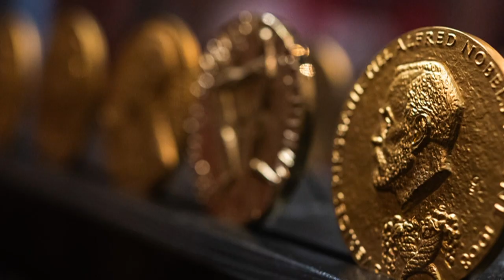Wirtschafts-Nobelpreis für Arbeiten zum Arbeitsmarkt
Mit dem diesjährigen Wirtschaftsnobelpreis werden der Kanadier David Card, der US-israelische Forscher Joshua Angrist sowie der US-Niederländer Guido Imbens geehrt. Laut Königlicher Akademie der Wissenschaften haben sie mit ihrer Arbeit „neue Einblicke in den Arbeitsmarkt“ gegeben.